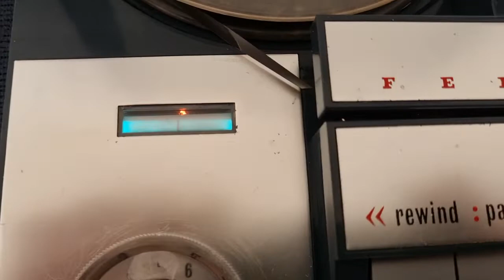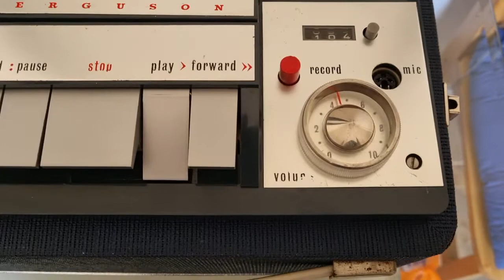FERGUSON 3206 1964 !!! DEMO